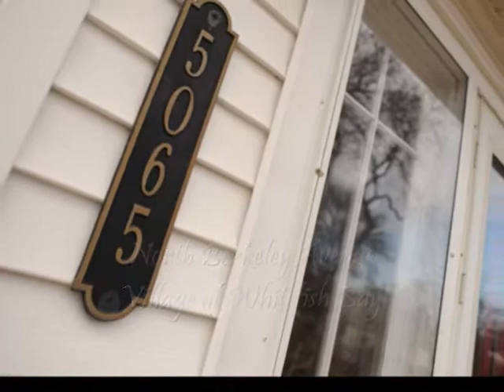5065 N. Berkeley - Whitefish Bay Homes for Sale